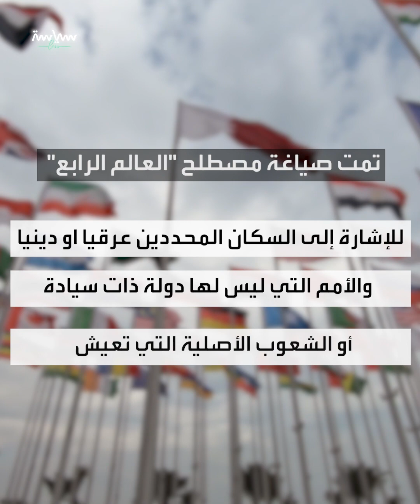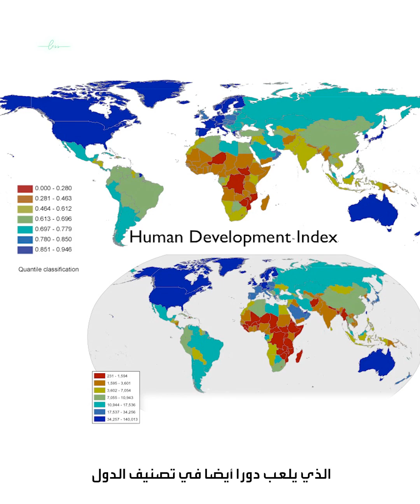ماهي دول العالم الثاني؟ وكيف تغيرت معاني العوالم الثلاثة؟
هناك دول متقدمة من العالم الأول، ودول نامية من العالم الثالث ولكن ماذا عن دول العالم الثاني؟

كثيرا ما نسمع عن أزمات دول العالم الثالث
وبالتأكيد نعلم ما المقصود بدول  العالم الأول
ولكن هل هناك عالم ثان بينهما؟
إذا كانت  مصطلحات العالم الأول والثالث
تستخدم اليوم لتصنيف تطور البلدان
وقوة اقتصادها فهي بعيدة تماما
عن الاستخدام  الأصلي للمصطلحات
التي تمت صياغتها أثناء الحرب الباردة
ومع ذلك .. قلما نسمع
عن دول العالم الثاني.. فما هي؟
وكيف تغيرت معاني العوالم الثلاثة؟

الإجابة باختصار  تعود إلى أيام الحرب الباردة
 و "حلف شمال الأطلسي" التحالف العسكري
الذي شكلته الولايات المتحدة مع حلفائها الغربيين

بالإضافة إلى "حلف وارسو" وهو معاهدة دفاع
بين عدة دول شيوعية في أوروبا الشرقية
كل ما سبق أدى  إلى تقسيم القوى العالمية الكبرى
إلى كتلتين جيوسياسيتين كبيرتين:
الشرق مقابل الغرب..
الشيوعية مقابل الرأسمالية..
الولايات المتحدة مقابل الاتحاد السوفياتي
وفي عام 1952، صاغ عالم الديموغرافيا الفرنسي
ألفريد سوفي مصطلح "العالم الثالث" للإشارة إلى
 البلدان غير المنحازة وغير المتورطة
مع أي من جانبي انقسام الحرب الباردة
ومع تسمية العالم الثالث ترتب على ذلك
أن كتلتي الحرب الباردة يجب أن يتم ترقيمهما أيضا
فأصبحت الدول الديمقراطية الرأسمالية الواقعة
ضمن دائرة النفوذ الغربي هي "العالم الأول"
أما الدول الشيوعية الاشتراكية والتي كانت جزءا
من الاتحاد السوفييتي أو المتحالفة معه
 أصبحت "العالم الثاني"
وفي وقت لاحق، تمت صياغة مصطلح
"العالم الرابع" للإشارة إلى السكان المحددين
عرقيا أو دينيا، والأمم التي ليس لها
دولة ذات سيادة أوالشعوب الأصلية
التي تعيش خارج المجتمع العالمي
لكن العوالم اليوم أصبحت لها معان متغيرة
ففي نهاية الحرب الباردة، اتخذ نموذج العوالم الثلاثة
سياقا اقتصاديا أكثر من سياقه الجيوسياسي
وبمجرد انهيار الاتحاد السوفيتي عام  1991
اتخذت مصطلحات "العوالم الثلاثة" معاني جديدة
فأصبحت دول "العالم الأول" هي  البلدان
الصناعية الغربية المتقدمة و بلدان "العالم الثاني"
 دول شيوعية وشيوعية سابقة
ليست مزدهرة لكنها لا تعاني من الفقر
أما   "العالم الثالث"  فيشمل "كل بلد آخر"
وليس بالضرورة أن يكون فقيرا!
وذلك من حيث مؤشر التنمية البشرية الذي
يلعب دورا أيضا في تصنيف الدول
فعلى سبيل المثال ..تاريخيا
 تعد سلوفينيا بلدا من "العالم الثاني"
ومع ذلك  فهي تعد "العالم الأول"
بموجب التعريف الحديث
وأنتم .. ما رأيكم؟

 سكربت مختصر: 97 كلمة
الشرق مقابل الغرب..